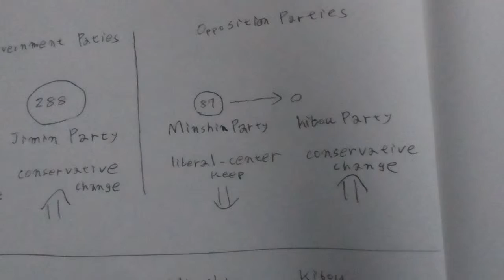What's going on in Japan? ---- on the coming election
Japanese Prime Minister Abe called a snap election.
The political situation is very confused.
I report about it.